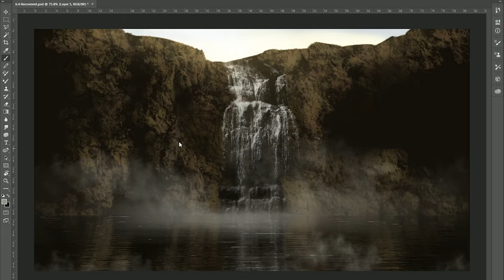Speed Art | Waterfall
Speed Art | Episode 6

00:00 - 00:03 : Freesound "Scribble"
00:03 - 01:00 : Warriyo - Mortals (feat. Laura Brehm) [NCS Release]